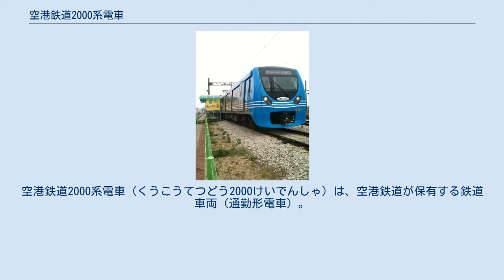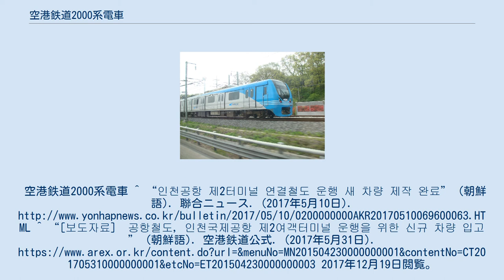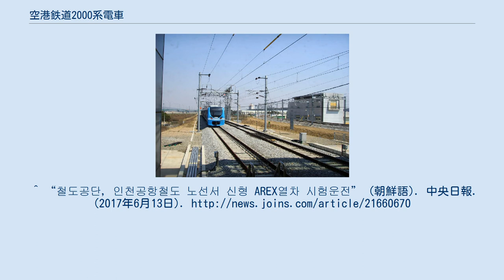空港鉄道2000系電車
空港鉄道2000系電車（くうこうてつどう2000けいでんしゃ）は、空港鉄道が保有する鉄道車両（通勤形電車）。
 仁川国際空港鉄道 ソウル駅 - 仁川国際空港2ターミナル駅間の一般列車（各駅停車）に使用されている。
 空港鉄道暫定開通を控えた2005年から2006年にかけて6両編成9本（54両）が製造され、ソウル駅延伸前の2009年から2010年にかけてさらに11本（66両）が増備された。
 仁川国際空港2ターミナル延伸に伴い、2017年5月に増備編成2本（12両）が落成。
同年6月14日から試運転後、営業運転に投入された。
この増備車では車内への監視カメラ新設や、22インチLCD案内モニター設置などマイナーチェンジが施されている。
空港鉄道2000系電車 ^ “인천공항 제2터미널 연결철도 운행 새 차량 제작 완료” (朝鮮語). 聯合ニュース. (2017年5月10日). ^ “[보도자료］ 공항철도, 인천국제공항 제2여객터미널 운행을 위한 신규 차량 입고” (朝鮮語). 空港鉄道公式. (2017年5月31日). 2017年12月19日閲覧。
^ “철도공단, 인천공항철도 노선서 신형 AREX열차 시험운전” (朝鮮語). 中央日報. (2017年6月13日).